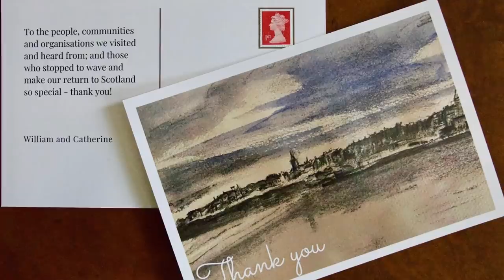The Duke and Duchess in Scotland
To the people, communities and organisations we visited and heard from; and those who stopped to wave and make our return to Scotland so special - thank you!